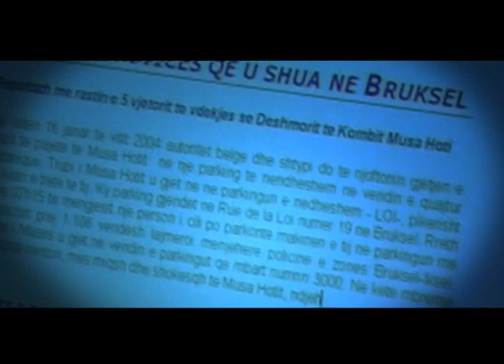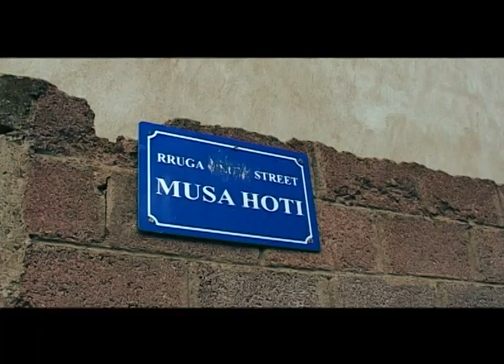Musa Hoti - Dokumentar - Pjesa_1.mp4